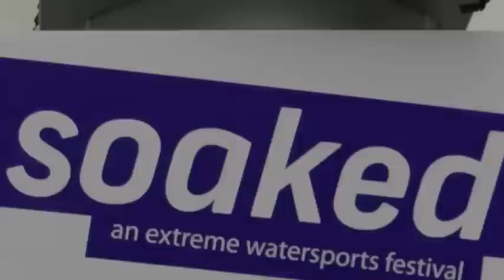soaked - An Extreme Watersports Festival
Extreme sports takeover Lake Eola in Downtown Orlando September 7-8, 2012. soaked - An Extreme Watersports Festival will feature world champion water skiers, live music, motor shows, carnival rides, great food, and more.